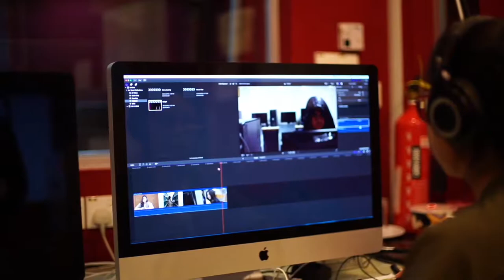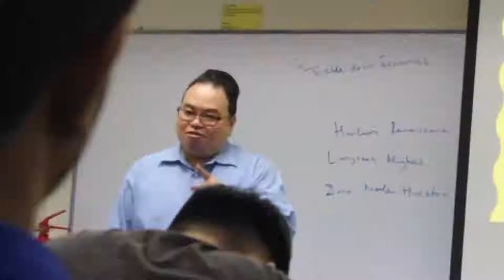2019 FACULTY OF ARTS AND COMMUNICATION PROMO VIDEO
Student's Ad Campaign project.